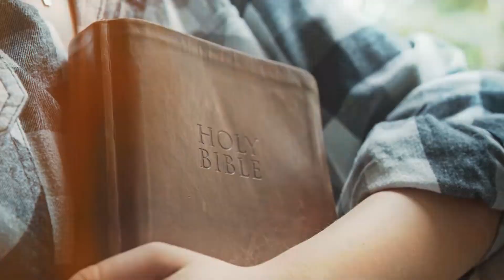From Weakness to Power: How to Turn Weaknesses into Strengths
🔥 As I explore the transforming power of vulnerability and purpose, I want you to accompany me, Kyle Kunkel, on this journey that is so deeply personal and empowering. Within the context of this video, I discuss my personal experiences and observations regarding the ways in which embracing our fears and shortcomings may result in a great sense of strength and fulfillment.

💡 In this video, you'll discover:

Sharing Weakness: How opening up about our vulnerabilities can be a source of strength and connection.

Connecting through Vulnerability: The power of vulnerability in creating deep, meaningful connections with others.

Embracing Purpose: How surrendering to a higher power and embracing our true purpose can lead to a life of positive influence and fulfillment.

🙏 Drawing from personal experiences and the wisdom of the Gospel, I delve into the importance of acknowledging and sharing our weaknesses to unlock our true potential.

👉 Whether you're seeking personal growth, spiritual enlightenment, or just some words of wisdom, this video is for you. Join me in discovering the strength that lies in vulnerability and the power of living a purpose-driven life.

Embrace your weaknesses, connect deeply, and live your purpose!

Follow me on:
Listen to my podcast:
I do it Live every week! Spots are limited!